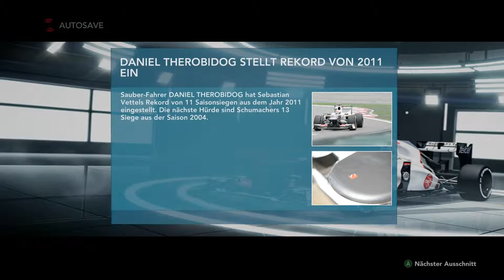Let's Play F1 2012 (german) Part 52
Knapper und verwirrender Boxenstopp :)